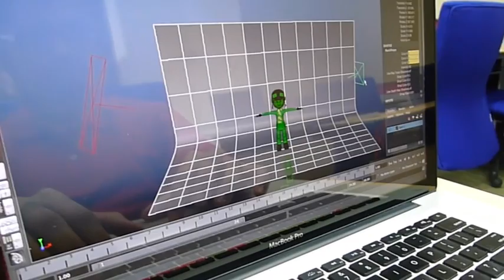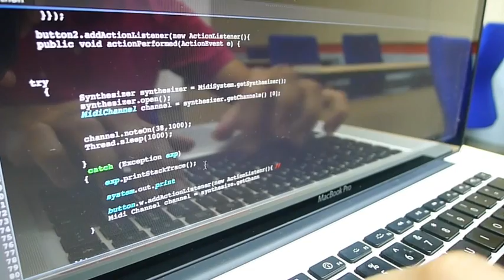3D Modeling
Check out this cool 3D modelling project done by Mohammed Ishak Khan Bin Abdul Hamed, our Bachelor of Science (Hons) in Digital Media student.

Mohammed Ishak also shares with us the various fields in Digital Media that he intends to pursue upon graduation.

Bachelor of Science (Hons) in Digital Media (Awarded by the University of the West of England, UK).